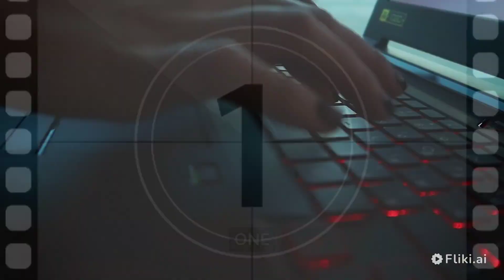WHAT HAPPENS WHENEVER YOU SLEEP ALONE AT NIGHT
Welcome to LIFE LESSONS. In this video, we move into a realm that a lot of people find themselves thinking about but do not want to speak out… The fear of sleeping alone at night, which could be related to the fear of the unknown… Anyways, this video will help to clear all your doubts.
Follow Ororo Media on Twitter